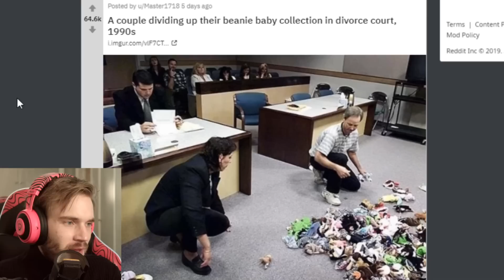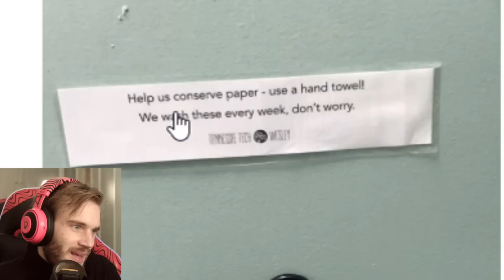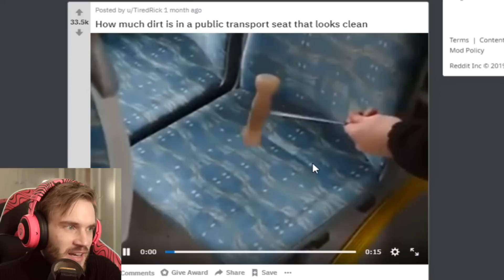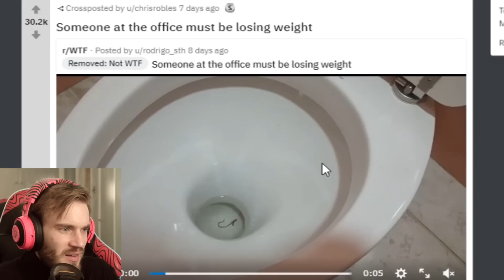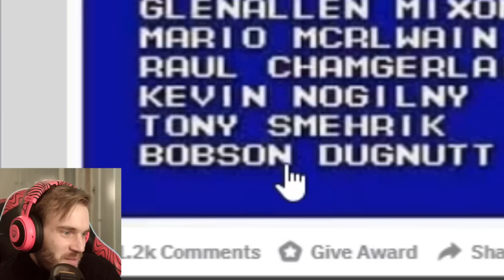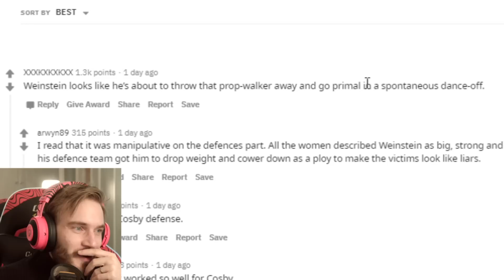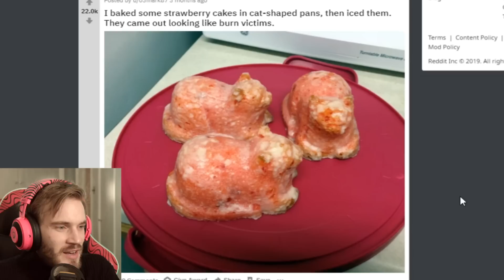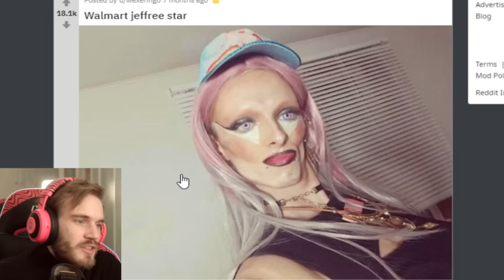EVERYTHING IS AWFUL #61 [REDDIT REVIEW]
everythingawful subreddit is awful suprise epicly
100 CLUB MERCH OUT NOW! (Thank you)

My Stores:
TSUKI:

or use code PEWDIEPIE for a special holiday deal.